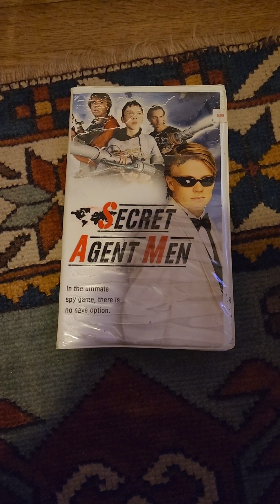Opening To Secret Agent Men 2005 VHS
Here is The Opening To Secret Agent Men 2005 VHS
1. FBI Warning Screen
2. Sterling Entertainment Group Logo
3. Secret Agent Men Intro
4. Start of the Program
2003 Greenstone Pictures LTD. NZ On Air and Fireworks Entertainment
2005 Sterling Entertainment Group